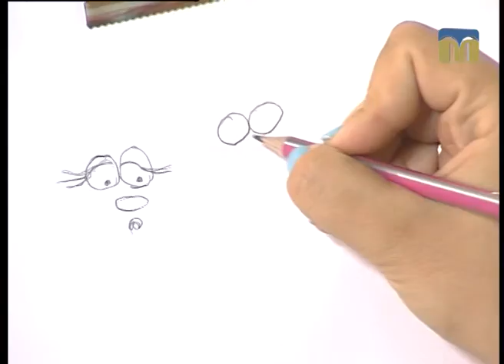Новий день. Лялька: від текстилю до фарфору - 18.08.2017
Секрети створення ляльок розкриває майстриня Тетяна Савко.